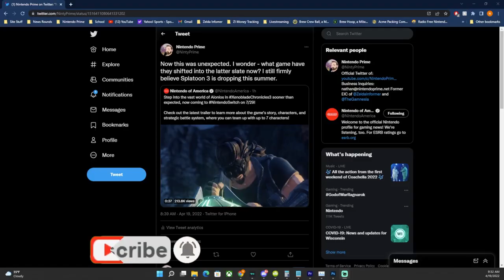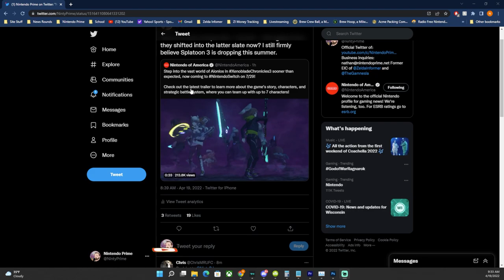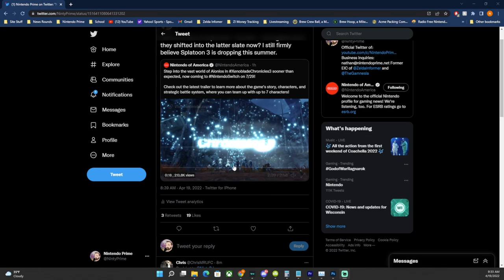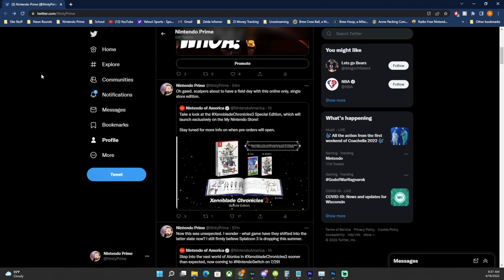Xenoblade Chronicles 3 Releasing in JULY, New Special Edition!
Xenoblade Chronicles 3 just had a major update!